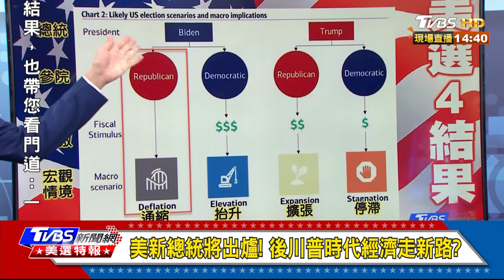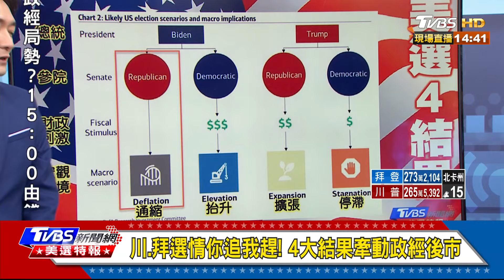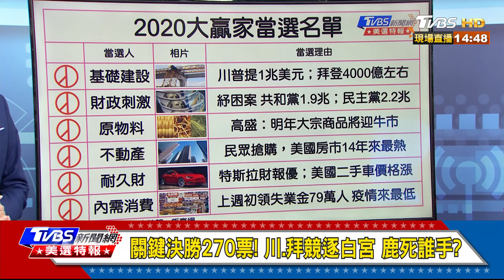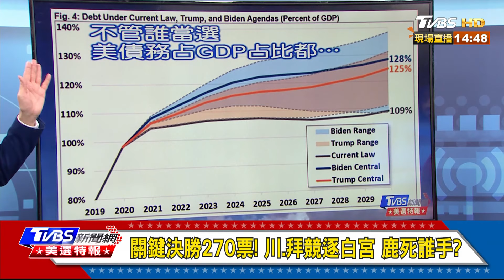美新總統將出爐! 後川普時代經濟走新路? 財經大白話 20201104